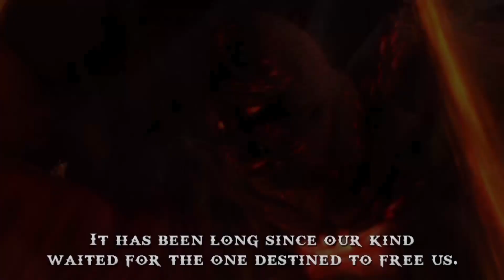GOD OF WAR Ghost of Sparta Walkthrough Gameplay Part 2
God of War: Ghost of Sparta Gameplay

God of War: Ghost of Sparta is an action-adventure hack and slash video game developed by Ready at Dawn and published by Sony Computer Entertainment. It was first released for the PlayStation Portable handheld console on November 2, 2010.

The Oracle foretold that the demise of Olympus would come not from the Titans; but by a Marked Warrior, a mortal. The Olympian Gods Zeus and Ares believed this warrior to be Deimos, brother of Kratos, due to his strange birthmarks. Ares sieges a village of Sparta and interrupts the childhood training of Kratos and Deimos, with Athena on hand to watch over him, and kidnaps Deimos. Kratos attempts to stop Ares but is swept aside and scarred across his right eye by the violent Olympian. Ares prepares to kill the young Kratos for attacking him. Athena stops Ares and tells him they only came for the Marked Warrior, not to take the boy's life. Taken to the Domain of Death, Deimos is imprisoned and tortured by the God of Death, Thanatos.